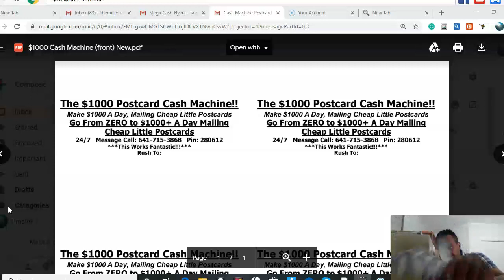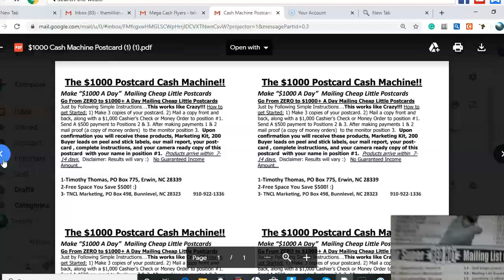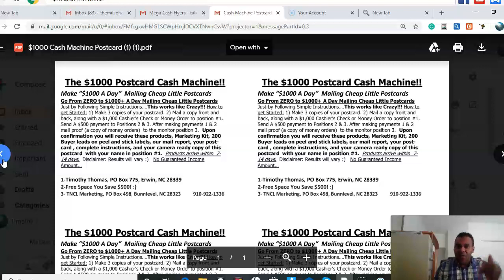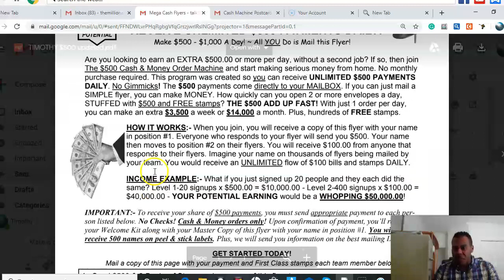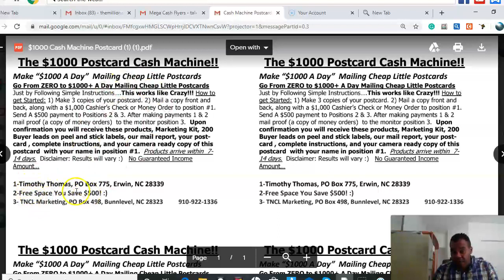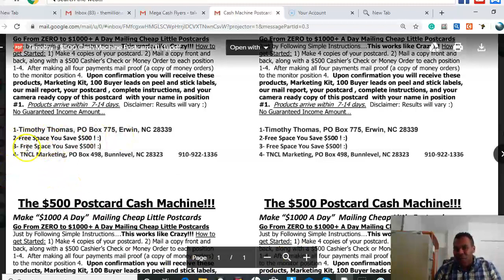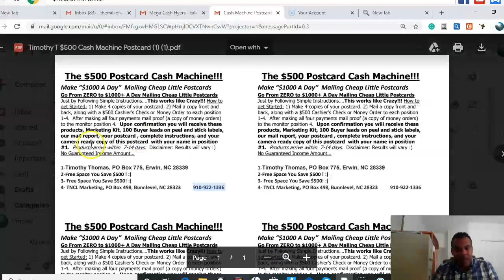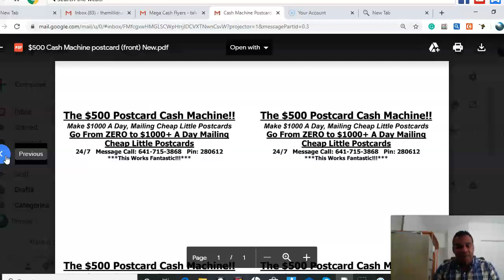Work From Home, With [The Postcard Cash Machine] Programs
Thanks for Viewing, Im always honored to have you view these

Join Us for our next live conference call

This is a super simper plug and play system.
People are looking for simple systems to make
extra income.

get paid to mail postcards